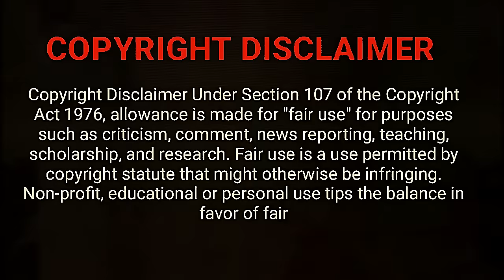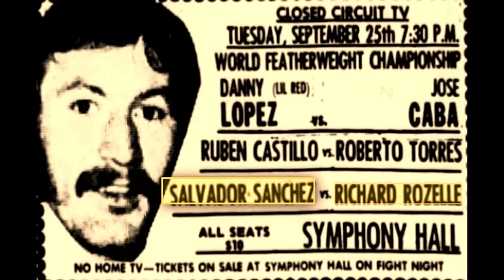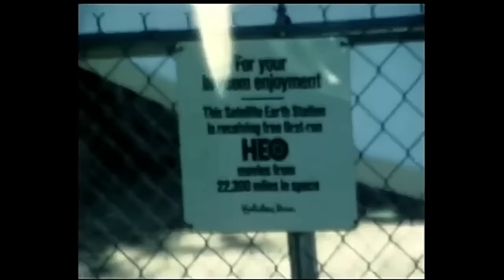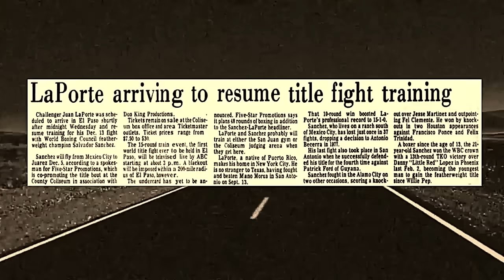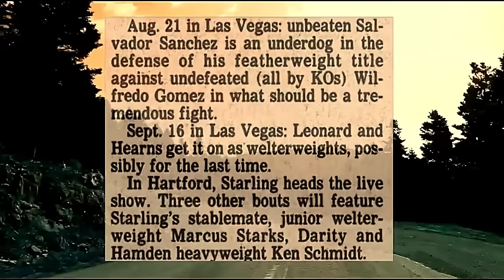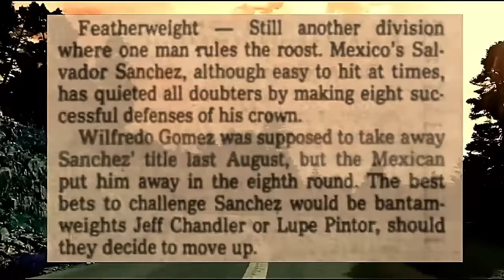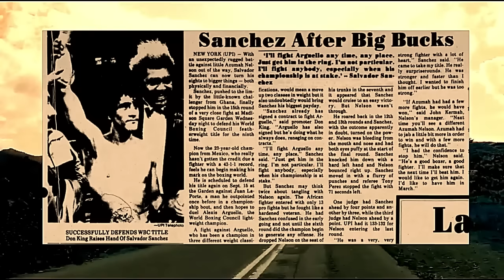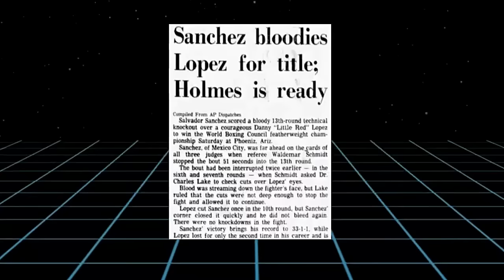Salvador Sanchez Complete Documentary